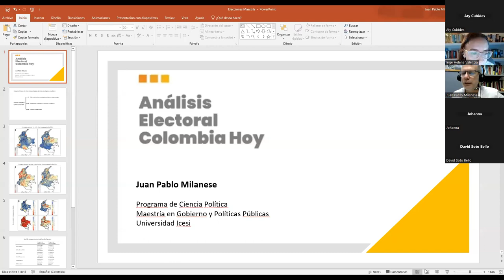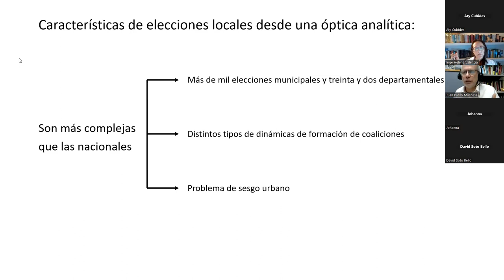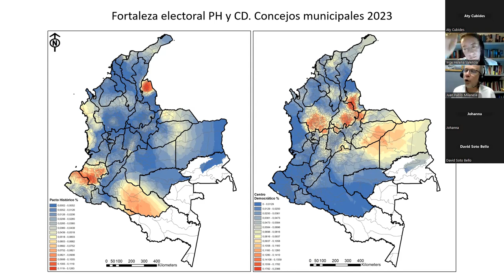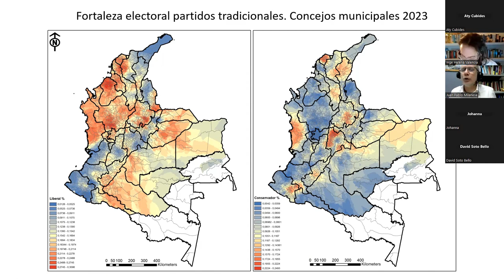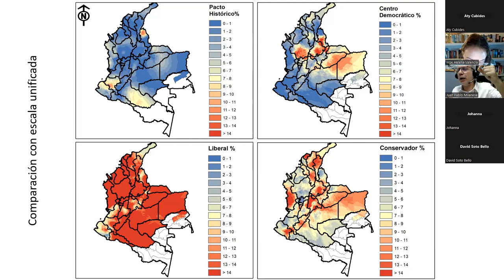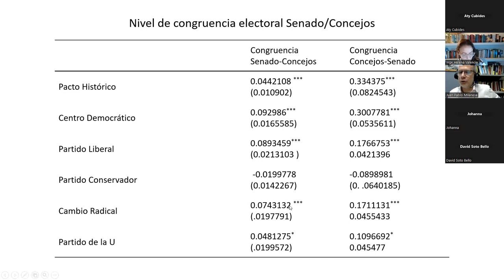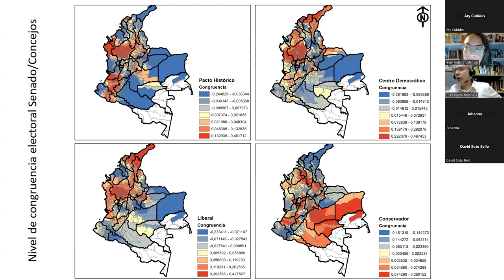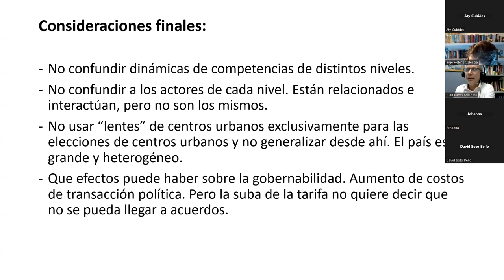Análisis Electoral Colombia Hoy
📊🗳️ El país escogió a sus líderes regionales para los próximos cuatro años. ¿Cuáles son las principales conclusiones de esta jornada democrática? Analicemos el proceso electoral 🎯